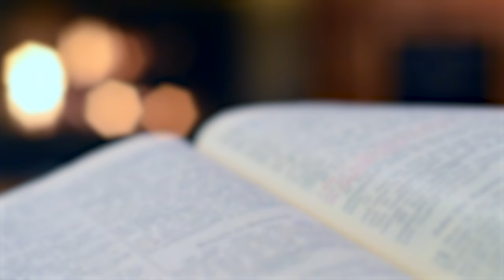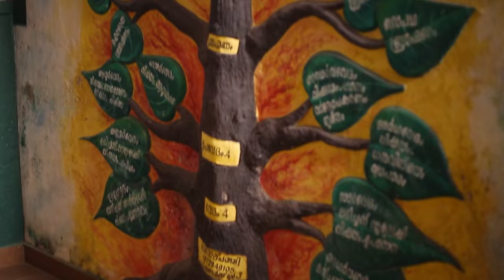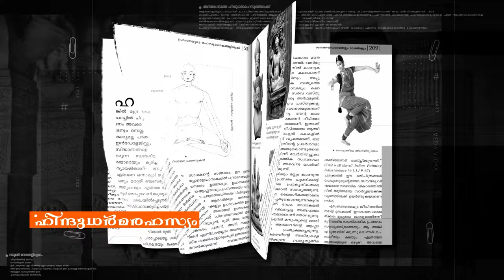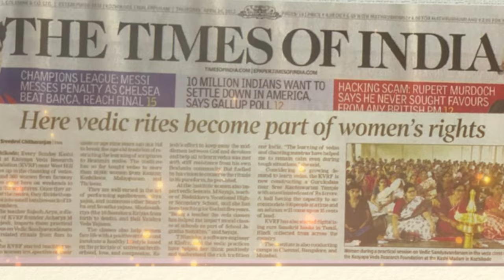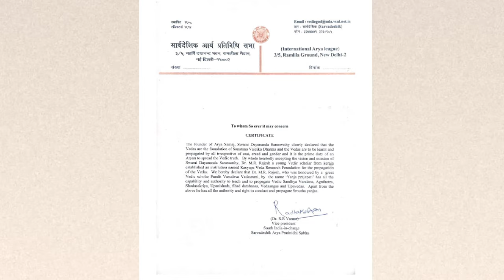Vedasarathi English Documentary | Acharyasri Rajesh | Kasyapa Veda Research Foundation